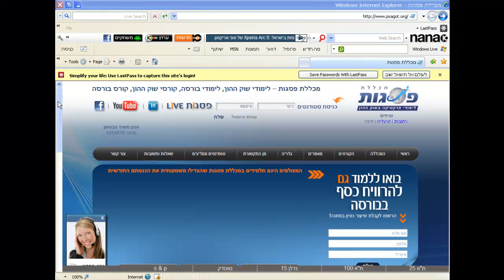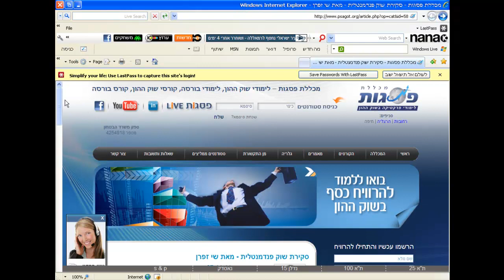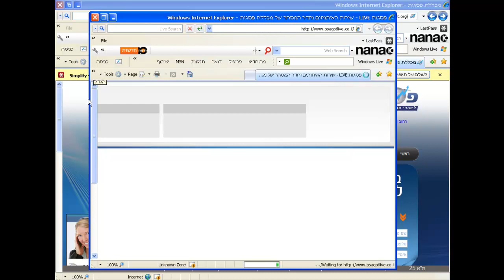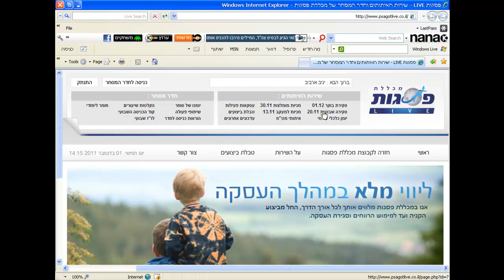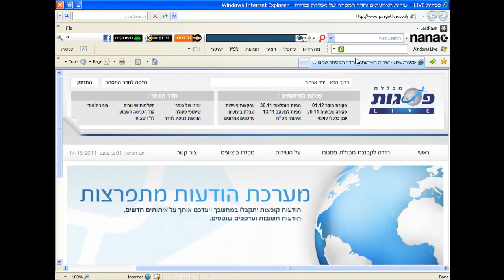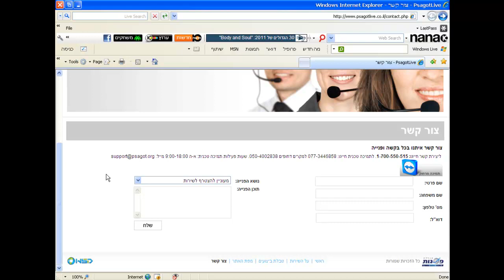סרטון מס' 1 - הצגת אתר מכללת פסגות ותכניו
במסגרת רצף סרטונים של מנכ"ל משותף במכללה, מר רועי ראובן, אנו מצרפים סרטון היכרות עם אתר המכללה ותכניו.

פרגנו לנו בלייק והפיצו לחבריכם..
יום מעולה! חל איסור בהסכמים הפרטניים של כל תלמיד על העתקה ו/או שימוש במידע של המכללה.